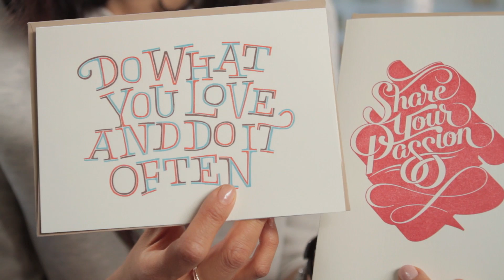SuChin Pak's Summer Hostess Gifts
SuChin Pak's Currently Coveting v.21

'Tis the season for barbecues, baby and wedding showers, and good old-fashioned cocktail parties. Make sure you'll be invited back with three tried-and-true hostess gifts, courtesy of our woman about town.